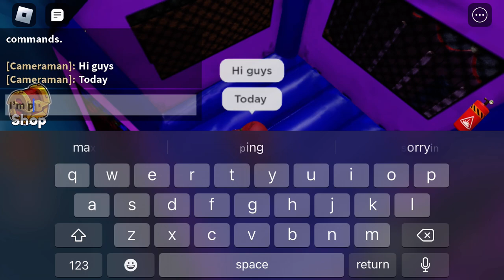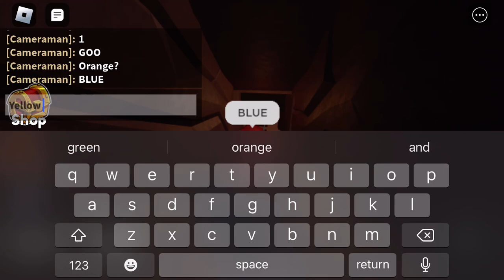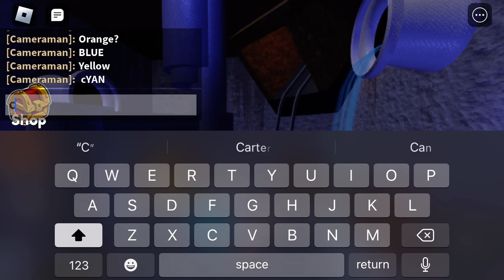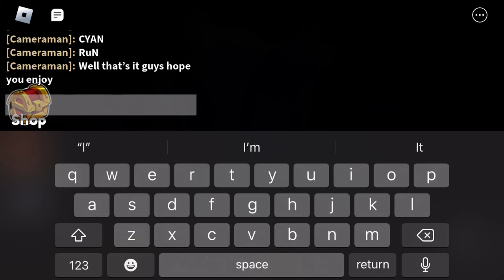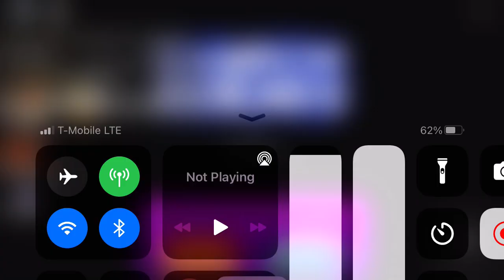Rainbow friends chapter 2 gameplay as figure